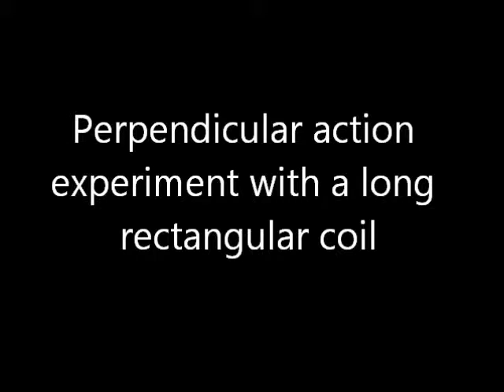Perpendicular interaction between a long rectangular and test coils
This experiment shows the magentic force between 2 perpendicualr currents.